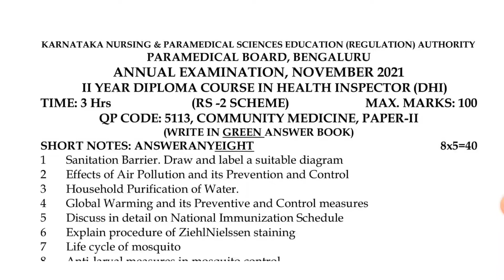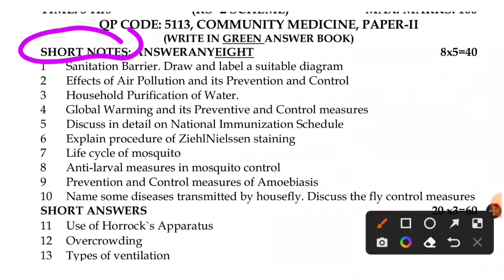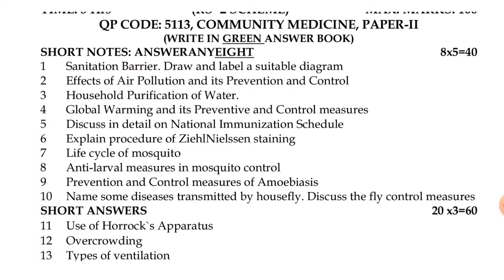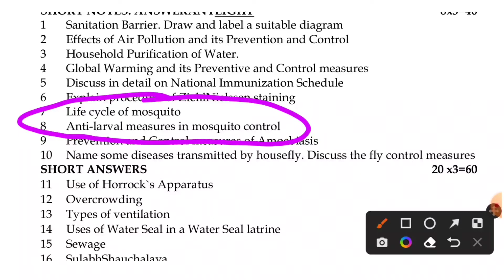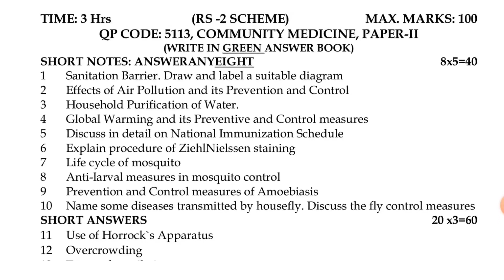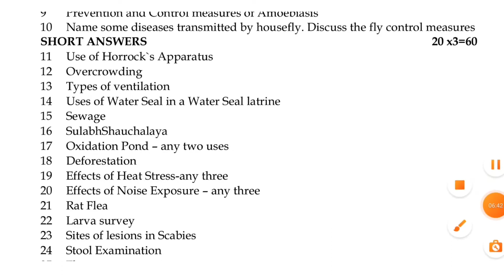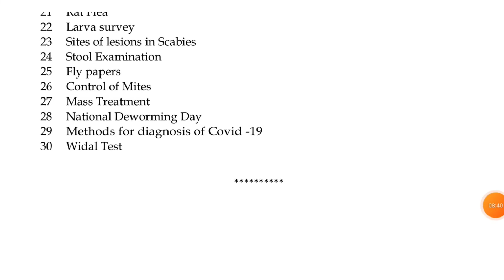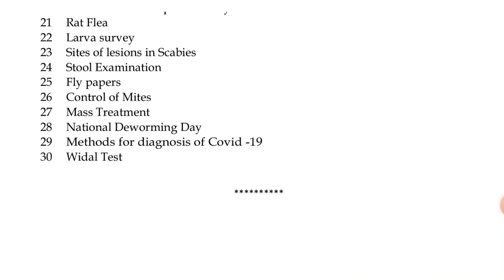DHI 2Year Model Question Paper ll Solution ll Paramedical Passing Package ll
What is Fees for BSc Nursing in karnataka?
How can I get BSc nursing admission in karnataka?
Is BSc nursing application started in karnataka?
Which course is best in BSc nursing?
Is NEET exam required for BSc nursing?
Is BSc nursing is only for female?
What is the fees of BSc Nursing in Bangalore?
Which public colleges offer nursing?
Is Neet mandatory for BSc Nursing 2021?
Which college is better for BSc Nursing in Bangalore?
Is Bangalore good for nursing students?
Is there any entrance exam for BSc Nursing in Bangalore?
How many nursing colleges are there in Karnataka?
How many government seats are there in BSC Nursing in Karnataka?

bsc nursing course in kannada
gnm nursing course
gnm nursing course in kannada
paramedical course
paramedical application form 2022
smiletalk paramedical
paramedical course in kannada
nursing course
bsc nursing
paramedical
paramedical courses after 12th
dmlt course in kannada
paramedical admission 2022
bsc nursing course details in kannada
how to apply paramedical form 2022
arts subject in class 11 kannada
lab technician course in kannada
gnm nursing course kannada
nursing course in kannada
health inspector course details in kannada
pyara medical kannada
lab technician course
para medical counseling date 2022
gnm course full details in kannada
gnm nursing
g n m nursing course
nimhans bsc nursing entrance exam 2022
anm nursing course in kannada
gnm nursing course 1st year subjects in kannada
bsc nursing course details in kannada 2022
physiotherapy course details in kannada
d forma course details in kannada
dmlt course
anm nursing course
paramedical courses after 12th in kannada
paramedical course application form 2022
paramedical subject
d pharma course in kannada
paramedical application
paramedical online apply 2022
health inspector
dmlt
paramedical online form 2022
bsc nursing course kannada
smiletalk paramedical channel
how to apply gnm nursing course 2022